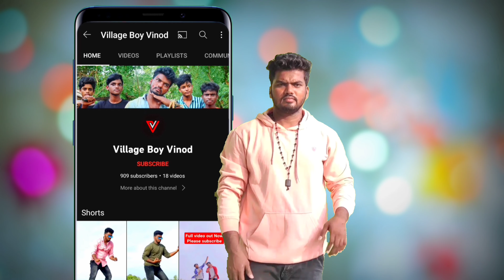Waltair Veerayya Title Teaser | VILLAGEBOYVINOD | MEGASTAR CHIRANJEEVI | BYVILLAGEBOYVINOD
meight be infringing Non-profit.

meeku problem ayithe song delete chesthanu kani strike veyyoddu 🙏🙏🙏🙏🙏🙏